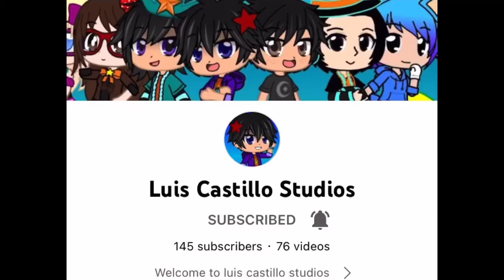Shout out to Luis Castillo Studios